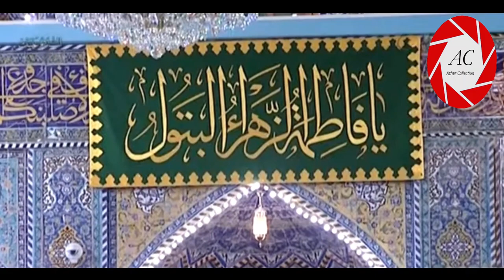20th Jamadi us Sani in KARBALA | Roza Imam Hussain a.s | Wiladat-e-Janab e Fatima (S.A) | 2020/1441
20th Jamadi us Sani in KARBALA | On occasion of Wiladat-e-Janab e Fatima (S.A) | 2020/1441 Hijri

》》》》》》☆Warning☆《《《《《《